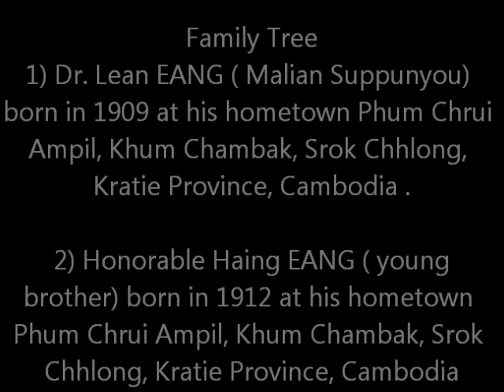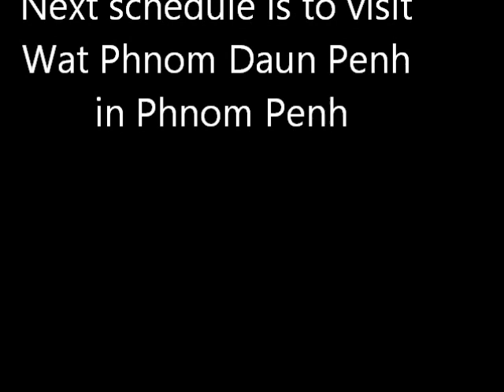Family tree Video 5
Family Tree
1) Dr. Lean EANG ( Malian Suppunyou) born in 1909 at his hometown Phum Chrui
Ampil, Khum Chambak, Srok Chhlong, Kratie Province, Cambodia .

 2) Honorable Haing EANG ( young brother) born in 1912 at his hometown
Phum Chrui Ampil, Khum Chambak, Srok Chhlong, Kratie Province, Cambodia

Children, Grand children Great Grand Children arrived Phnom Penh from Bangkok on